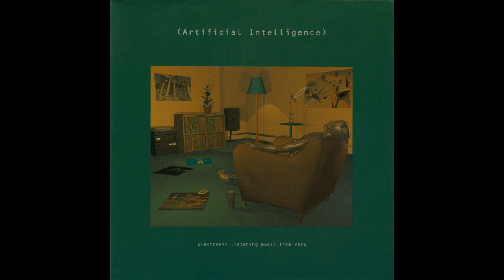Speedy J - De-Orbit (slowed + reverb)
My current fav from AI album